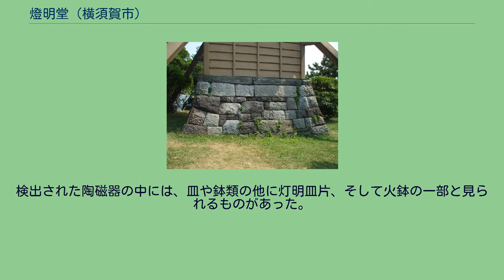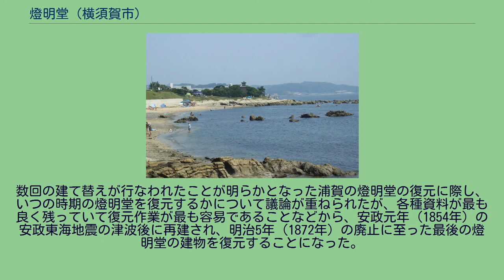燈明堂 (横須賀市)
浦賀港の南側入り口にある燈明崎と燈明堂。
燈明堂（とうみょうどう）は、神奈川県横須賀市の浦賀港入り口にあたる燈明崎の先端に、江戸時代に築造された和式灯台である。
浦賀湾（港）付近の空中写真（1988年撮影） 画像右下の海に突き出した小さな岬が燈明崎である。
浦賀水道が右側（東）に広がり、浦賀港の入り口に燈明堂が設置された位置関係が分かる。
国土交通省 国土地理院 地図・空中写真閲覧サービスの空中写真を基に作成 天正18年（1590年）の、徳川家康の江戸城入城後、江戸を中心とした水運は急速な発展を見せるようになった。
水運の発展に伴い、東京湾入り口に近く、浦賀水道に面する入江である浦賀は港として大きく発展し、浦賀港に入港する船の安全を図る必要に迫られた。
また浦賀水道を通行する船の増大は、夜間に浦賀水道を通過する船の安全策を講ずる必要性も高まってきた。
慶安元年（1648年）、江戸幕府は浦賀港入り口の岬に和式灯台である燈明堂を建設した。
燈明堂は篝火ではなく堂内で油を燃やすことによって明かりを得ており、堂内には夜間は燈台守が常駐していた。
当時は夜間に明かりがほとんどなかったこともあって、燈明堂の明かりは対岸の房総半島からも確認できたと言われている。
建設当初は江戸幕府が燈明堂の修復費用を負担し、当時の東浦賀村と浦賀港の干鰯問屋が灯火の費用を負担していたが、元禄5年（1692年）以降は浦賀港の干鰯問屋が修復費用も捻出するようになった。
海に突き出た岬上にある燈明堂は、台風などの暴風や大地震による津波によって建物や石垣が崩されることがあった。
しかし東京湾を通行する船の安全を守る役割を果たしていた燈明堂は、建物が破損してもただちに仮設の燈明堂を建設し、明かりが絶えないように努力がなされた。
明治2年（1869年）、日本初の洋式灯台である観音埼灯台が建設されたことによって、燈明堂はその使命を終え、明治5年（1872年）に廃止となった。
廃止後も明治27年（1894年）ないし明治28年（1895年）頃まで燈明堂の建物は残っていたが、その後崩壊して石垣のみが残されていた。
浦賀の燈明堂は昭和43年（1968年）に横須賀市の史跡に指定された。
昭和62年（1987年）には燈明堂とその周辺の発掘が行なわれ、翌昭和63年（1988年）には燈明堂がある岬への遊歩道の整備と、燈明堂の西側にあったと伝えられていた高札場の発掘が実施された。
そして文献調査と発掘調査を踏まえ、昭和63年（1988年）に横須賀市は燈明堂の復元に取り掛かり、平成元年（1989年）3月に復元工事は完成し、復元された燈明堂とその周辺は現在は公園として整備されている。
復元された燈明堂。
三浦半島は古代より相模と上総を結ぶ海上交通の要衝であり、現在の横須賀市東部はリアス式海岸で船の停泊に適した場所が多かったこともあり、中世以降水運が発達するようになった。
特に天正18年（1590年）の徳川家康の江戸入城、そして慶長8年（1603年）の江戸幕府の成立によって、現在の東京湾の水運は飛躍的な発展を見せるようになった。
水運の飛躍的な発達に伴い、東京湾を航行する船が通過する浦賀水道の重要性が高まり、浦賀水道に面する深い入江である浦賀には風待ちの船が多く集まるようになり、また干鰯問屋などの商人たちも集まって栄えるようになった。
そして享保5年（1720年）には浦賀奉行所が設置され、東京湾口にあって交通の要衝である浦賀は、往来する船やその積荷を検査する場としての役割も担うようになった。
港湾としての重要性を増した浦賀に入港する船の安全と、東京湾の入り口である浦賀水道の航行の安全を図る必要性が高まる中、江戸幕府は慶安元年（1648年）、石川六左衛門重勝と能勢小十郎頼隆の指図のもと、浦賀に燈明堂を建設した。
海に囲まれた日本では、江戸時代以前から夜間の船の航行安全を図る目的で、篝火など様々な形式の明かりが沿岸部に設置されてきた。
江戸幕府の成立後、樽廻船、菱垣廻船などの発達により海運が飛躍的に発展する中、夜間航行の安全性を高めるために、各地の沿岸部に和式灯台である燈明台や篝火を焚く篝屋が設置されるようになった。
例えば東京湾周辺では浦賀の燈明堂以外に城ヶ島に篝屋が建設されたが、当時建設された多くの燈明台は神社仏閣の常夜灯がその役割を果たしているものが多く、浦賀の燈明堂は神社仏閣の常夜灯ではなく、宗教色が全く無...